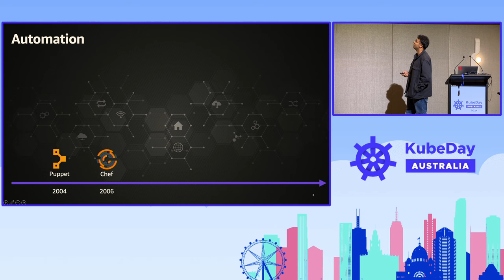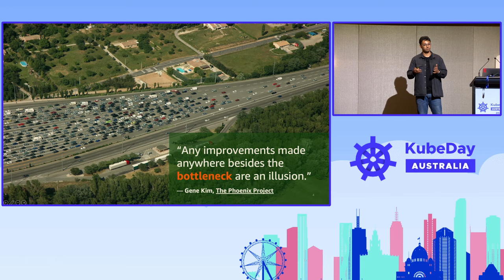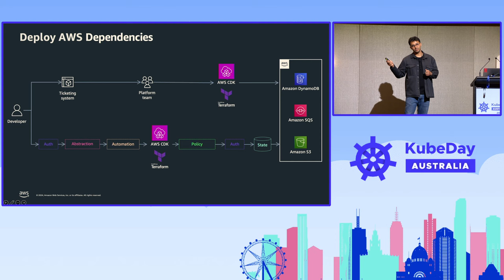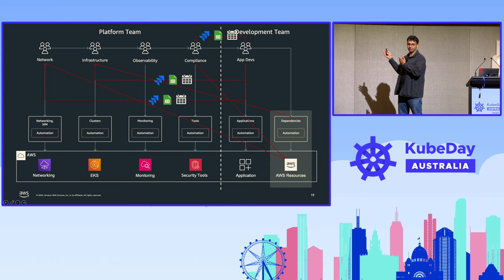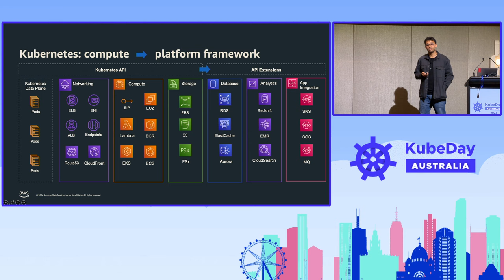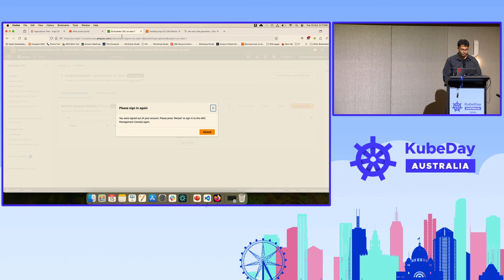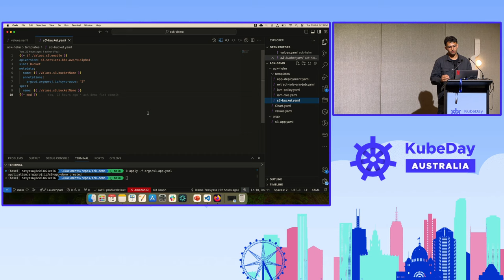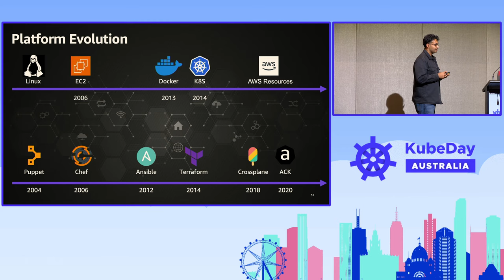Kubernetes as a Platform Framework Journey from IaC Pipelines to K8s APIs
As organizations scale their cloud adoption, they continue to find bottlenecks in their ability to deploy new workloads due to the shear number of resources centralized teams must manage. Developers at these organizations must traverse through multiple workflows—stitching together outputs from multiple pipelines—to deploy their applications. These delays result in new workloads or features taking up to 6-12 months to launch into production. Attempting to remove the bottleneck of centralized teams and empower developers, technical leadership is driving self-service automation initiatives commonly referred to as platform engineering. This presentation covers why platform engineering is trending, why new tools and methodologies are required, real-world customer use-cases, and how to get started. Additionally we’ll demo how to build a modern platform using OSS CNCF tools like Argo, ACK, Crossplane and Gatekeeper.